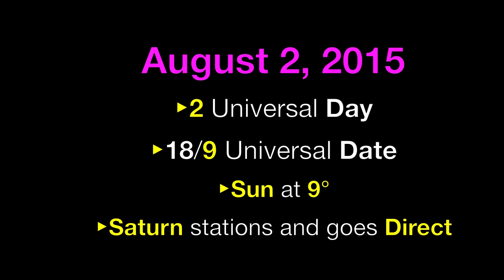Daily Astrology and Numerology Forecast: August 2, 2015 – Saturn moves Direct!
"On August 2 Saturn stations Direct again! All plans you’ve made in the last five months regarding accomplishment, success and recognition can now move forward and be implemented much more easily. You are maturing and taking responsibility."